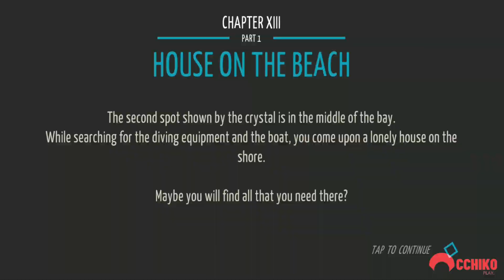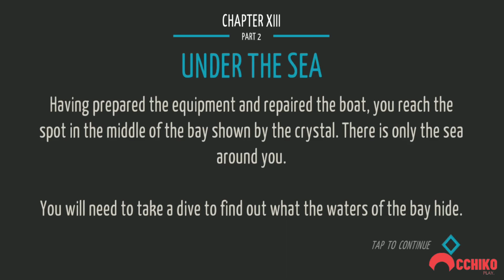Tiny Room Stories: Town Mystery - Chapter 13 All Part Walkthrough Complete!